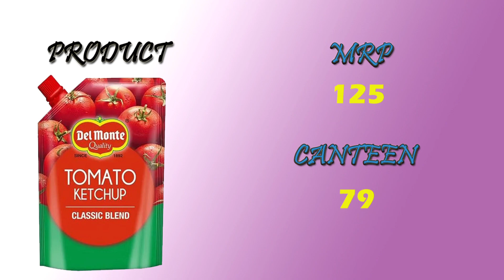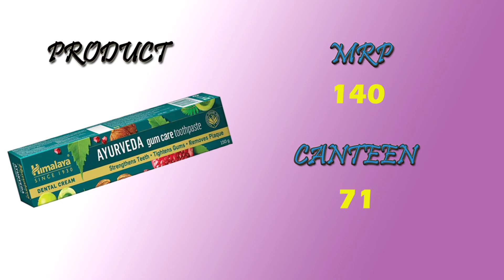MRP vs Canteen Price 💰 | 😲 Shocking difference | EAT GOOD FEEL GOOD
MRP vs Canteen Price 💰 | 😲 Shocking difference

Get Social With us:
Instagram(ID: eatgood.n.feelgood):

 @WC Films ​